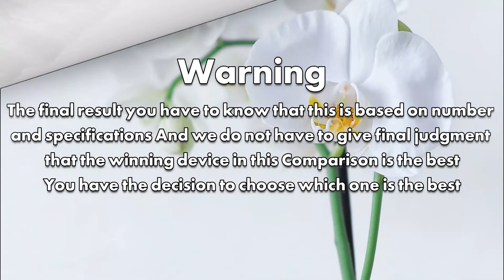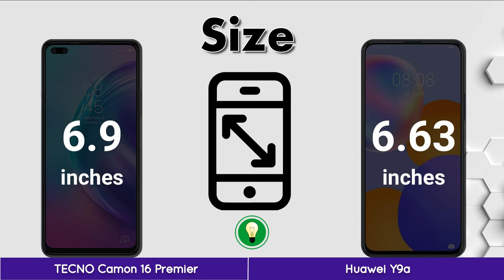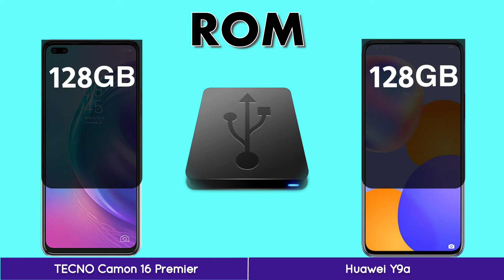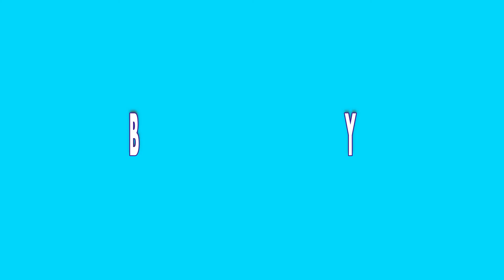TECNO Camon 16 Premier VS Huawei Y9a | Full Comparison | iCompare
In this video, you got all the specification and Comparison TECNO Camon 16 Premier VS Huawei Y9a